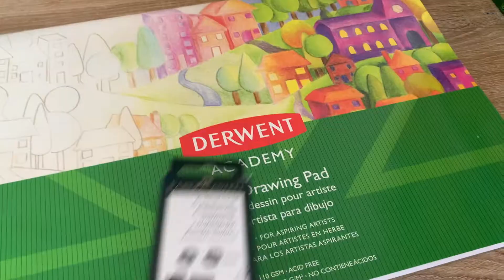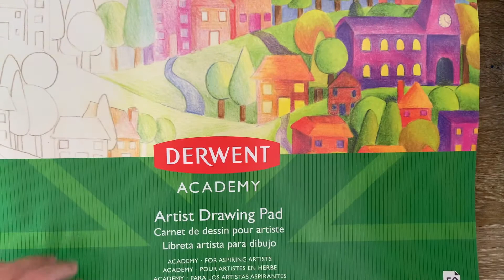Using charcoal for the FIRST TIME as an art supply 🌱 Is charcoal hard to draw with 🌱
Hi :)
This video is a timelapse video of me using charcoal for the first time as an art supply. I had a random packet of charcoal from a while ago that I had been hesitant to open, but I decided to whip them out and film myself drawing a portrait with charcoal.

You might be wondering what's good about drawing in charcoal, is charcoal an art supply, how do you even use charcoal properly when drawing... well I don't have any of the answers for you because I don't even know myself.
But from using charcoal for the first time ever, I can see how charcoal can help improve art skills, its such a fun medium and I feel as though once you get the hang of it, it can be a fun medium to pull out and help you practice and let go.

At first I found charcoal very hard to draw with, until I stripped myself of everything I knew and just went a little crazy, not really but I definitely tried to just have fun and not be perfect.

I really recommend you to pick up a different medium and have a go at it, even if it's daunting at first...you never know until you try 🌱

PRINTS (Etsy shop):

Have a great day and enjoy painting...

All music in this video is thematic.